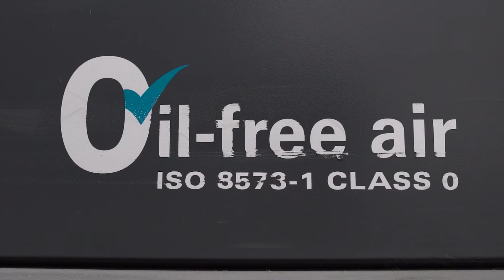Quality on Tap – Atlas Copco Scroll Compressors Deliver Oil-Free Air for Local Brewery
Quality and purity are two driving principles behind Olde Mecklenburg Brewery (OMB) in Charlotte, North Carolina. Since 2009, they’ve brewed beer in accordance with the Reinheitsgebot, a German law requiring beer have only four ingredients: water, malt, hops and yeast. When selecting a compressed air system and nitrogen generator for their brewing processes, OMB turned to Atlas Copco. With two Atlas Copco SF 22 full-feature oil-free scroll compressors delivering pure, oil-free air to the entire brewery for equipment process control, for wort aeration for the yeast prior to fermentation and to power the onsite NGP nitrogen generator, OMB is guaranteed that their air is clean, their nitrogen is pure and their beer is always uncompromised.